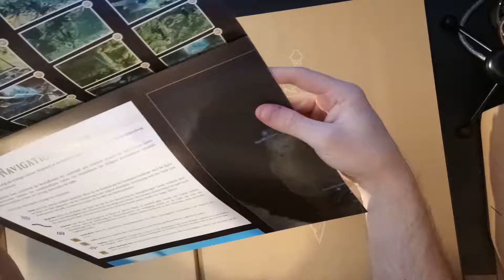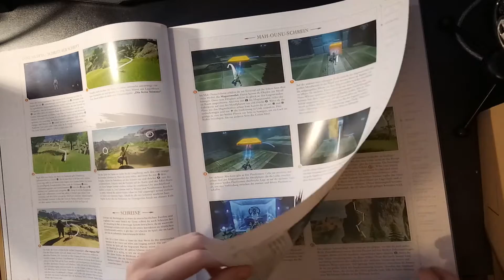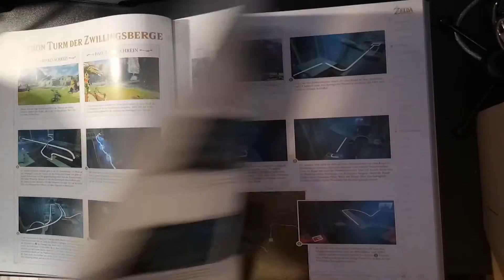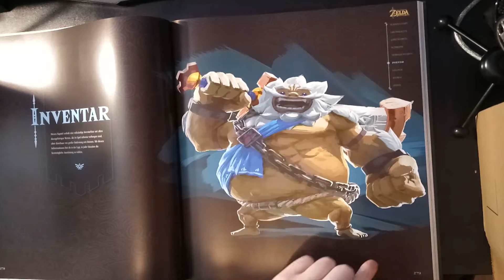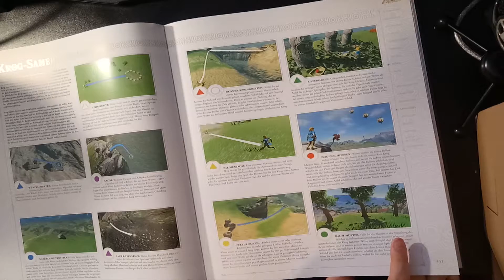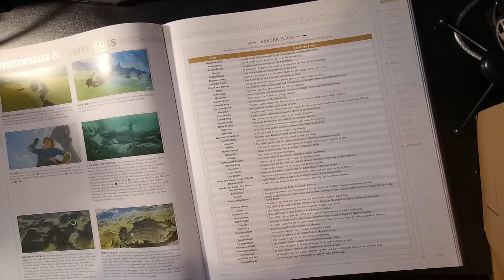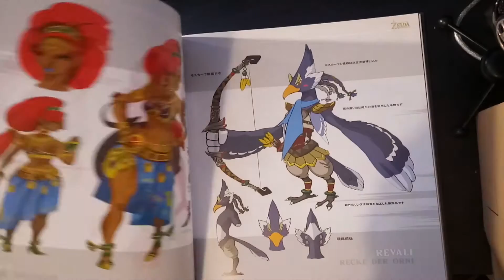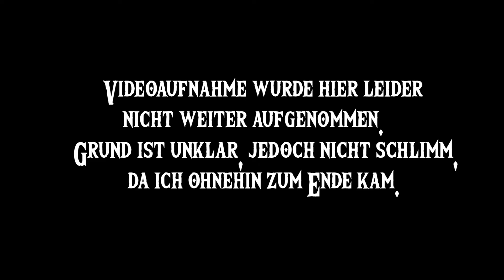Zelda Breath of the Wild - Deluxe Edition Buch【Unboxing】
►► Homepage - Reviews, Infos, Tutorials & mehr!